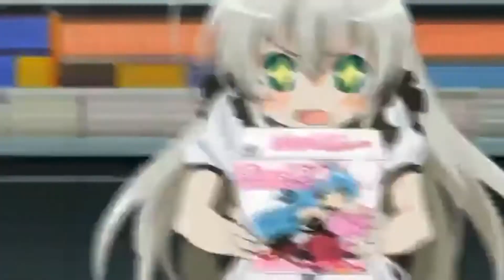French Montana - Freaks (Explicit Remix) ft Mavado, Rick Ross, Wale, Nicki Minaj, DJ Khaled amv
toradora, needless,boku wa tomodachi ga sukunai